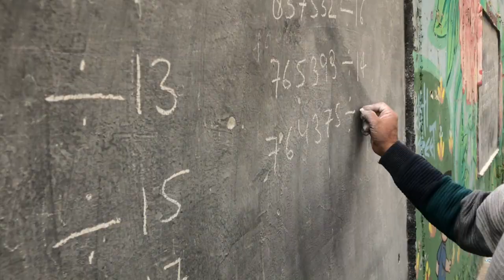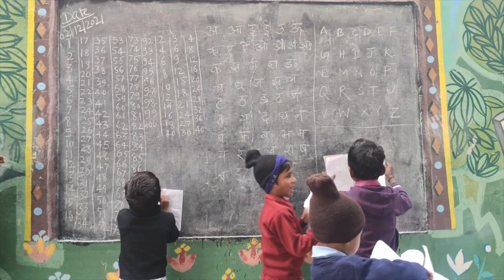Free Schools of Delhi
NewsClick brings to you a ground report on how kids from the slum areas of Yamuna Bank in Delhi have had to resort to makeshift schools because they do not have Aadhar Cards.